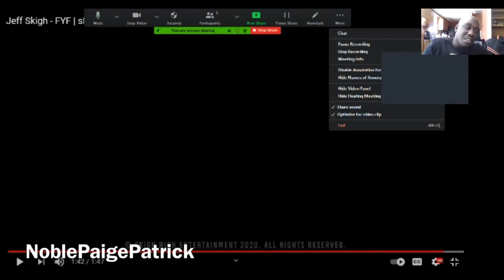JEFF SKIGH - FYF REACTION